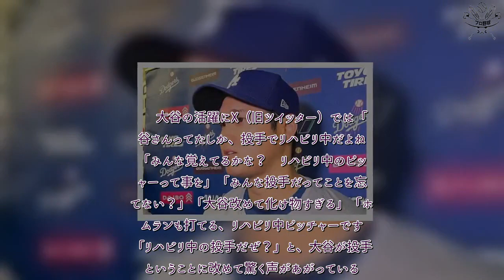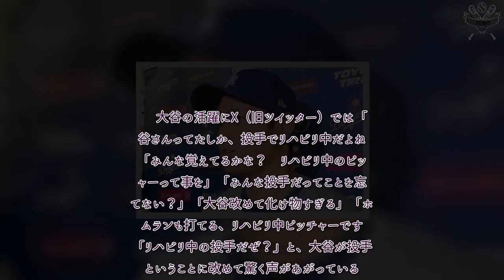H91- 「みんな忘れてない？」大谷翔平の異常さに驚愕 偉業の裏での“行動”が「化け物すぎる」